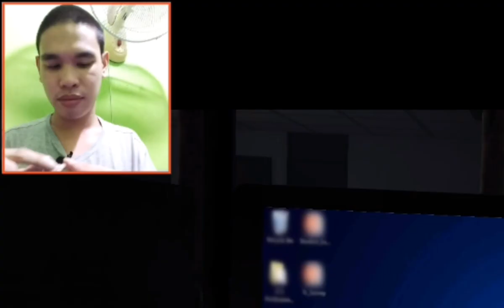NAGLARO AKO NG DI KO KABISADO! (Horror Game)